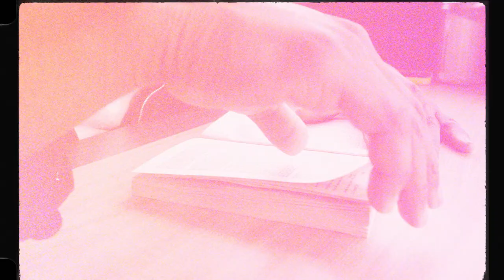ZAYA MALÁK - NEW BALANCE [Official Video]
TITLE : ZAYA MALAK | aka spaceybaby
"NEW BALANCE"
SHOT BY: @graywolfe